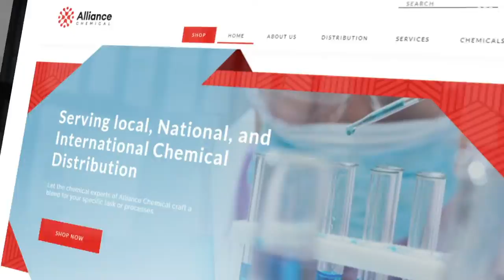Alliance Chemical Video Ad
TOP-RATED Team of Creative Scriptwriters, Talented Voice Artists, and Amazing Video Editors.

Product ads
Crypto | Trading | NFT
Website promo
Events advertising

Our work includes:

Script Writing
Voice Over Recording
Shooting original photo/video footage of your product

5 SIMPLE STEPS:

1. Send your script (if you have one). But, if you don't have a script, provide a few details and our team will create one. (choose the right package for this)
2. Select the running time you want for the commercial.
3. Place the order. Then we proceed straight into working at your video.
4. We deliver before the deadline & you can ask for any revisions.
5. When you are fully satisfied, we finish the deal!